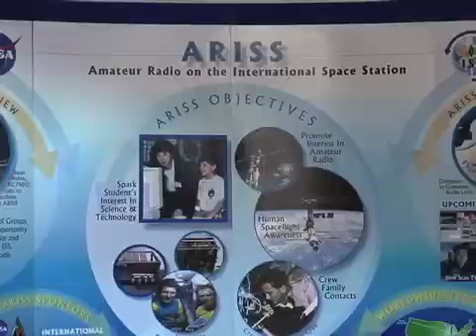Astronaut Talks To Kids From Space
Japanese Astronaut Akihiko Hoshide talks live from the International Space Station with some local school children. Patricia Villone.